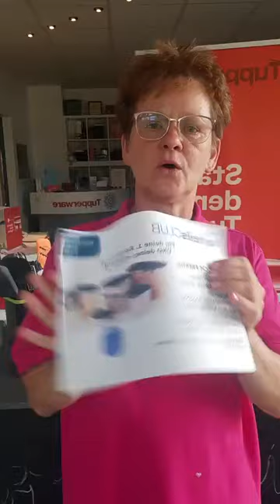Tupperware Live -Cooking mit dem Team Kerstin Lepke - Süßer Quark Mikro-Auflauf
3-2-1 und wieder sind wir zum Live -Cooking - für euch aus dem Tupperware MeetingCenter in Neubrandenburg. Gestern hat Uta Wenzel was mega Leckeres & schnelles für uns getestet - einen süßen Quarkauflauf aus dem Mikroleicht zubereitet in der Mikrowelle.

Dieses einfache Rezept musst du unbedingt einmal ausprobieren!

Ein paar Zutaten und etwas Equipment von  @TupperwareDeutschland    und du brauchst keine 5 Minuten Vorbereitung!

Perfekt einfach, wie für mich gemacht :) - himmlisch.
Du kannst auf jeder Party damit die punkten - perfekt serviert in Tupperware.

Zutaten
1 Hefestück vom Vortag   in Scheiben schneiden

250 g Quark
3 EL Vaniellezucker
2 TL Vaniellepuddingpulver
1 Ei
verühren im Extrachef oder EasyMix

1 Dose Mandarienen
2 EL Mandelblättchen  oben drauf

7 min bei 550 Watt 4-5 min Stehzeit

Klickt euch sehr gerne rein und lasst mir euer Feedback da!

Weitere Infos´s und ShoppingMöglichkeiten sowie StarterInfo´s rund ums Tuppern erhaltet ihr auf der  Homepage

Und nun könnt ihr  gern auch über unseren BZH  Rostock-Neubrandenburg WebShop bestellen :) - Oder besser ihr macht Party mit uns live oder virtuell - so wie ihr wollt. Wir sind gern für euch da.

Abboniert uns gern für mehr Inspiration aus der Tupperküche :)